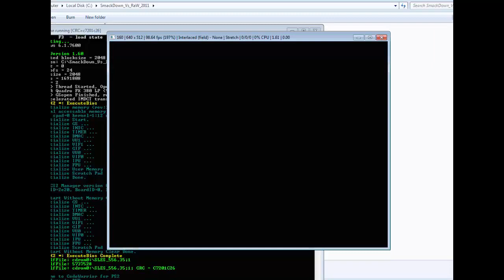WWE SmackDown vs. Raw 2011 Kane vs Randy Ortan PC gameplay 2018 HD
My Disclamier,